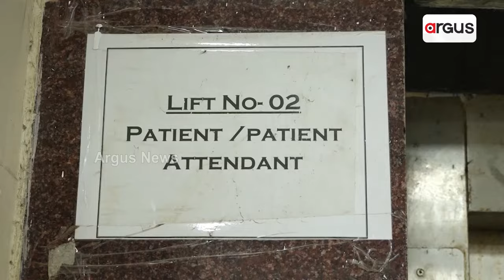ଉଦଘାଟନ ପୂର୍ବରୁ ବିବାଦରେ ବରଗଡ଼ କ୍ୟାନସର ହସପିଟାଲ || Bargarh Cancer Hospital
ଉଦଘାଟନ ପୂର୍ବରୁ ବିବାଦରେ ବରଗଡ଼ କ୍ୟାନସର ହସପିଟାଲ୍। 3 ଡାକ୍ତର ଓ 20 ଷ୍ଟାଫନର୍ସଙ୍କୁ ନେଇ କେମିତି ହେବ ରୋଗୀ ସେବା ? ଆଉଟସୋର୍ସିଂରେ ଫାର୍ମାସିଷ୍ଟ ଓ 4ର୍ଥ ଶ୍ରେଣୀ କର୍ମଚାରୀ ନିଯୁକ୍ତି ଯୋଜନା ।